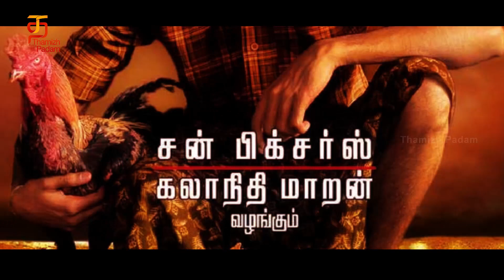Dhanush Best Scenes | Dhanush Birthday Special | HappyBirthdayDhanush | Thamizh Padam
Dhanush Best Scenes from his tamil movies as a special video for his birthday on Thamizh Padam. Dhanush Birthday Special, Renowned Kollywood actor Danush, who is currently busy promoting his upcoming movie 'VIP 2', is celebrating his 34th birthday today.

The actor, who is one of the most promsing actors in South industry, has managed to a carve a niche for himself in Bollywood too. Dhanush is known for his versatality. He can play the role of a raodside romeo in a masala movie and can impress you will his performance in realistic movies as well.